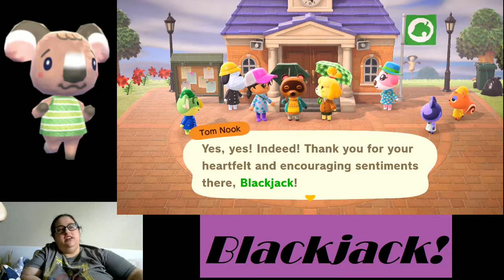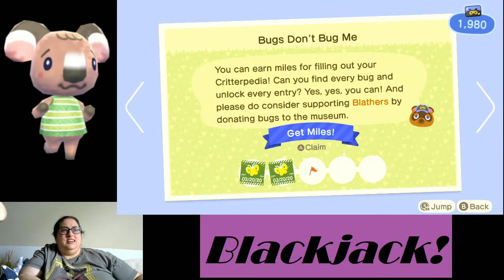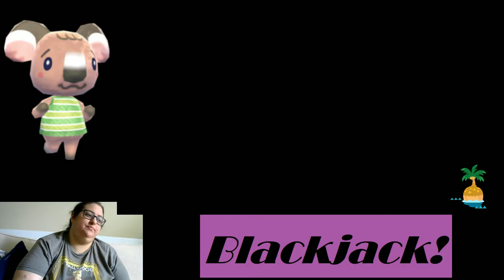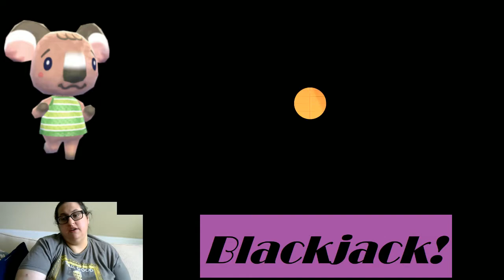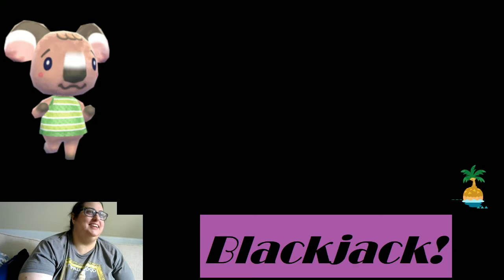Blackjack Plays New Horizons 7--Sonic Adventure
I'd love to go to a hot spring sometime so this will have to do in the meantime.